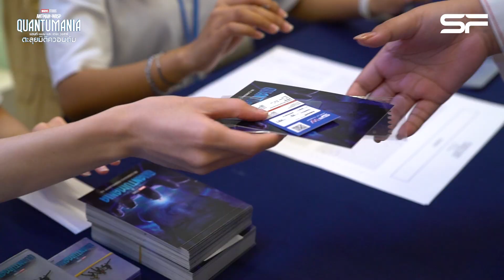ประทับใจสุดๆ ดู Ant-Man and The Wasp: Quantumania กับ "เจมีไนน์-โฟร์ท"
📸 คลิปรวมความประทับใจรอบ FIRST DAY FAN SCREENING
"Marvel Studios’ AntManAndTheWaspTH: Quantumania"
กับสองหนุ่มสุดฮอตอย่าง "เจมีไนน์-โฟร์ท" ที่มาร่วมชมภาพยนตร์พร้อมแฟนๆ
และกิจกรรมสุดเอ็กซ์คลูซีฟที่บอกเลยว่าสนุกสุดๆ 🥰

ห้ามพลาด‼️ ครั้งหน้าจะเป็นใครหรือคู่ไหน ติดตามให้ดี
แล้วเจอกันที่ เอส เอฟ น้าาา~ ทุกคน